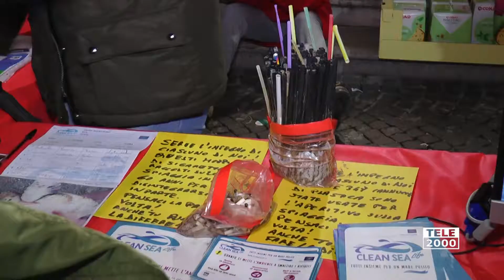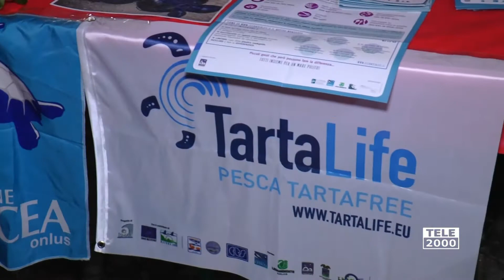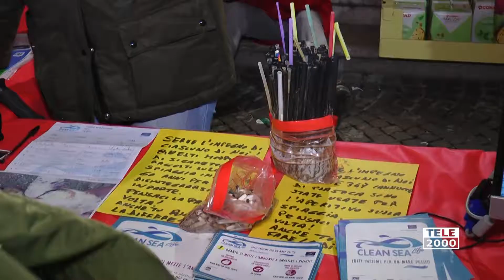A Fano il mare arriva in centro storico